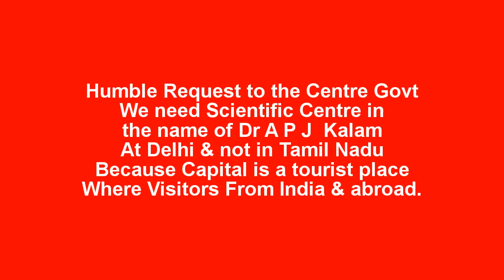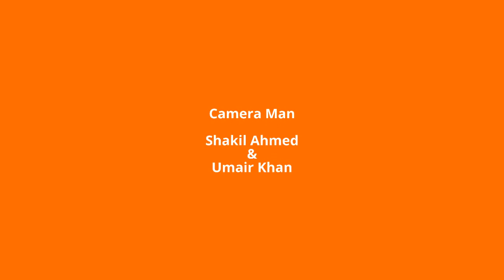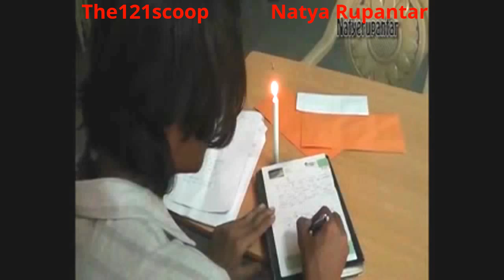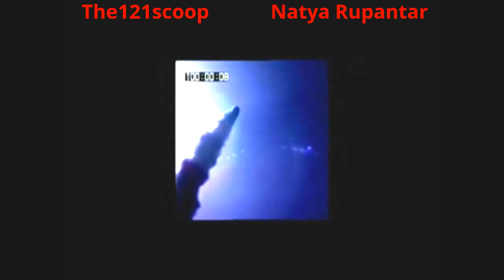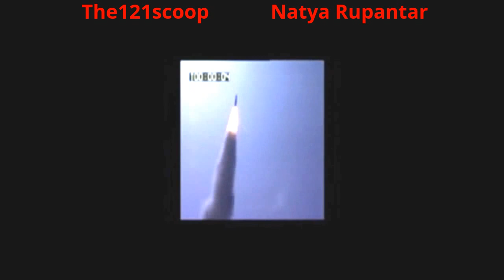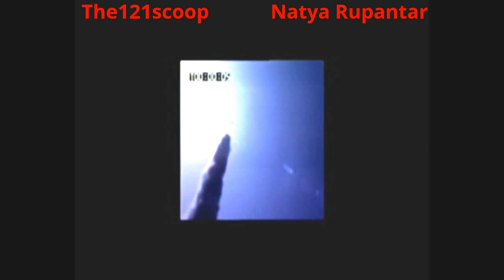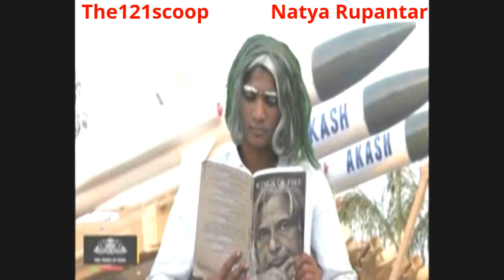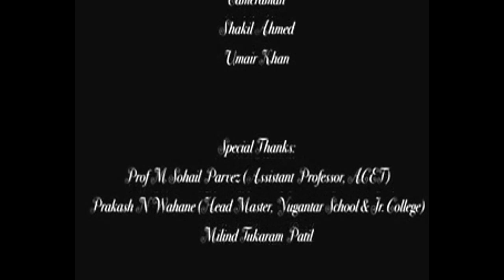Dr A P J Abdul Kalam- A Documentary by The121scoop A Youtube Channel Presents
The Short Film On Dr A P J Abdul Kalam in this film All Characters Are fictitious Written & Directed By Dr Shakil Ahmed Jahangir Editor in Chief The121scoop A youtube Channel  & 121scoop.com A web Channel